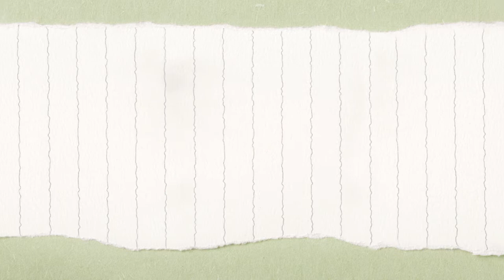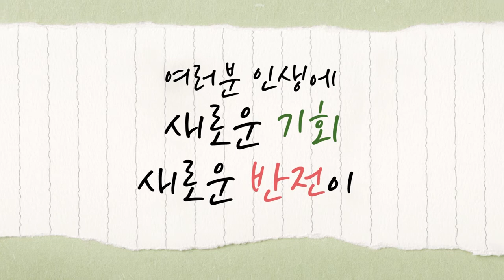[CTS2] 인생에 역풍을 만났을 때 | 꿈의교회 김학중목사 [짧은 설교]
설교 제목 : 인생에 역풍을 만났을 때

원본 설교 : 2019/05/26 「찬스가 왔을 때 잡으라」 주일설교 중에서